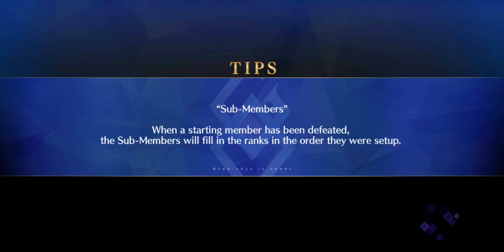Fate Grand Order Lostbelt 5 olympus section 5 arrow 5